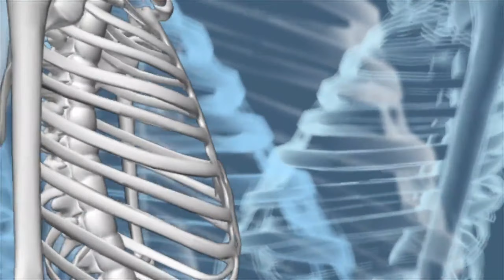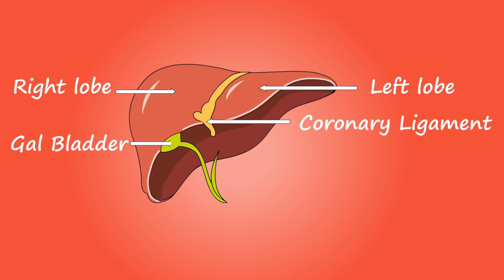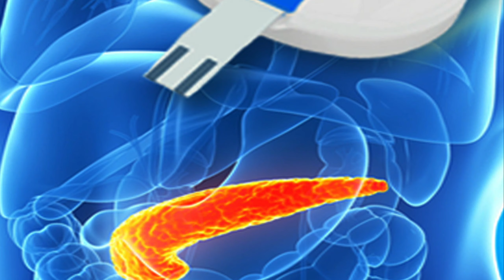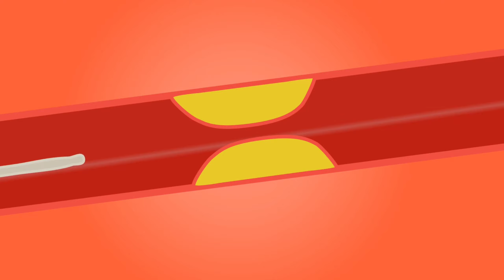Why refined sugar is White poison! danger of sugar Addiction, 10 Proven Negative Effects - Dr Kris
Dr. Kris Talk - If you want to know why refined sugar is white poison!, toxic, What Does Sugar Actually Do To Your Body?, Danger of Sugar Addiction, how Overcome Sugar addiction, 10 Proven Negative Effects of Refined Sugar, We Quit Sugar What Happened For A Month, (weight loss).

10 Proven Negative Effects of Refined Sugar :-

Sugar Eddiction(Create Chemical Problem and Affect Your Brain)
Sugar Damage Your Immune System
Excess Sugar Increase The Risk Of Osteoporosis
Sugar Increase Risk Of Cancer
Sugar And Fatty Liver Disease
Insulin Resistance Increase Blood Sugar
Sugar Causes Premature Aging
Sugar Causing Depression
Sugar Cause Hyperactivity In Child
Sugar Affect Your Cholesterol